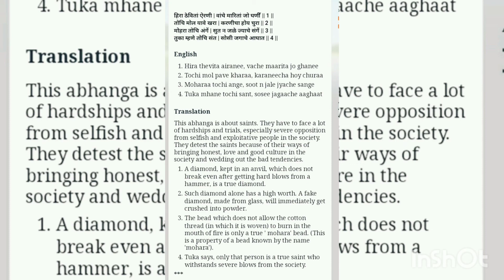Tuka Mhane Tochi Santa Sose Jagache Aghat. (Definition Of Saintly Person By Tukaram Maharaj)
A diamond kept in an anvil which does not break even after getting hard blows from a hammer is a true diamond.

Such diamond alone has a high worth. A fake diamond made from glass will immediately get crushed into powder.

The bead which does not allow the cotton thread (in which it is woven) to burn in the mouth of fire is only a true  मोहरा bead. (This is a property of a bead known by the name 'mohara').

Tuka says, only that person is a true saint who withstands severe blows from the society.